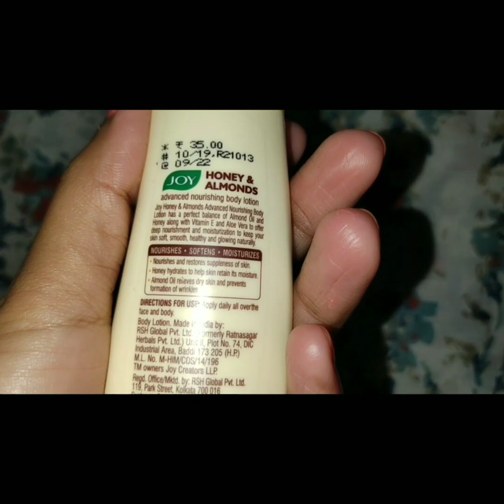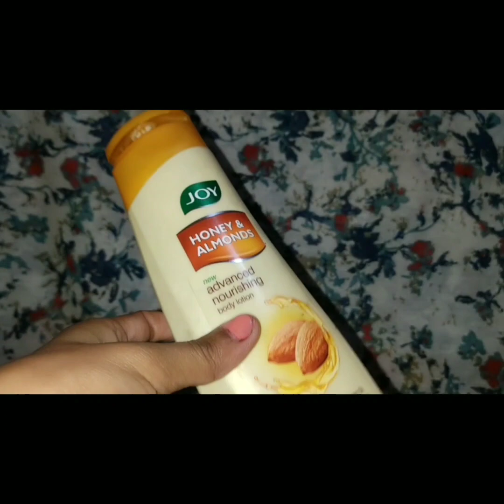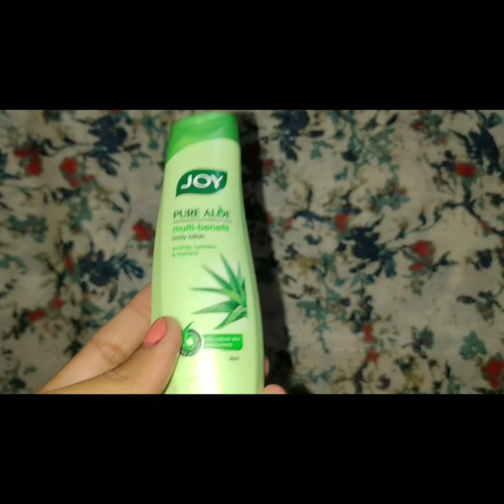||जानोगे नहीं||😍😍😍 ||MERE WINTER KA FAVOURITE BODY LOTION|| 😍😍😍||HD NISHA SHARMA||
Hello dosto😍😍
HD Nisha Sharma channel mein main aapka welcome hai
Meri is video mein aapko bahut hi cheap price ka body lotion dekhne ko milega jis ki help se aap Puri winter apni skin aur body ko winter Se Hone Wali e problem se bacha sakte hain aur aur dead cells ko bhi remove kar sakte ho Agar aapko Koi Aur product joki ki winter mein Hamari skin ko Ho natural glow deta hai hi chahie to comment Karke bataen 😍😍😍😍😍😍😍😍😍